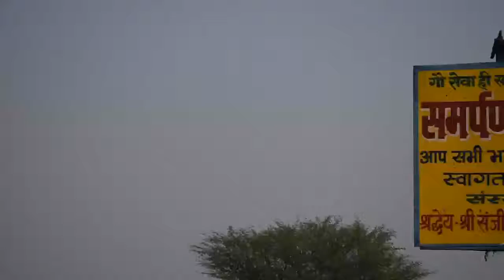विश्व को इस करोना रूपी महामारी से राहत दिलाने हेतु रुद्राभिषेक एवं हवन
समर्पण गौशाला में आज भगवान महादेव का अभिषेक एवं हवन किया जा रहा है!
भगवान भोले नाथ से प्रार्थना सम्पूर्ण विश्व को इस करोना रूपी महामारी से राहत दिलायें!
हमारे देश के जो करोना वीर अपनी जान हथेली पर रखकर भी देशवासियों की सेवा में लगे हैं,भगवान महादेव से प्रार्थना उन सभी को भी सकुशल रखें!